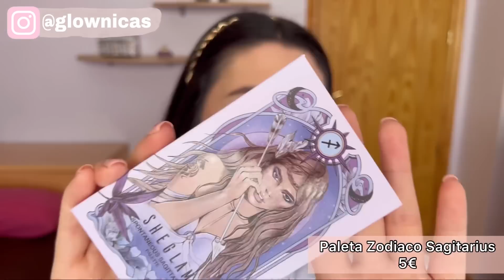✨PRIMERAS IMPRESIONES SHEGLAM ✨ Probando maquillaje de SHEIN ¿Merece la pena?😱 | Low cost💸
Holaaa mis Glownica’s, FELIZ JUEVES💕
Hoy en mi pueblo es fiesta, es jueves lardero.☺️
Es un día en el que nos subimos a la sierra a hacer barbacoa y estamos todo el día disfrutando, aunque yo este año no lo haré, me lo voy a tomar para descansar.🥰
Pero como por desgracia no os puedo dar un día de fiesta yo a vosotras, os traigo el tan esperado PRIMERAS IMPRESIONES DE SHEIN, preparad las tarjetasssss.😱👏🏼
Tengo que agradeceros hasta la saciedad que me hayáis insistido tanto en comprar maquillaje de esta marca. He descubierto auténticos tesoros.😍
Espero que con esto tengáis un día mucho más ameno, y que lo disfrutéis tanto como yo grabándolo. Os quiero.😍

 🚨 Hoy tenéis envío gratis a partir de 9€ en Shein🚨

¿Quieres cotillear un poco más sobre mi? ♥️
⬇️⬇️⬇️Este es tu vídeo ⬇️⬇️⬇️

✨Set de grabación ✨
-IPhone 13 Pro
-Trípode para aro de luz 2 metros
-Focos Amazon